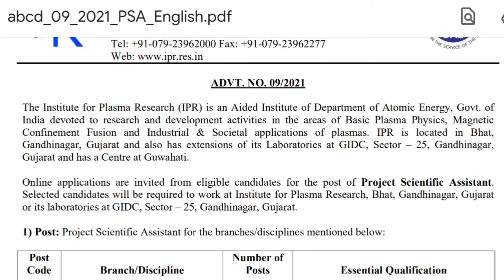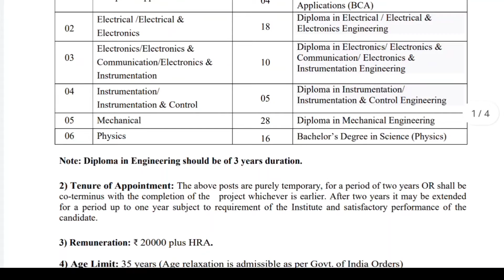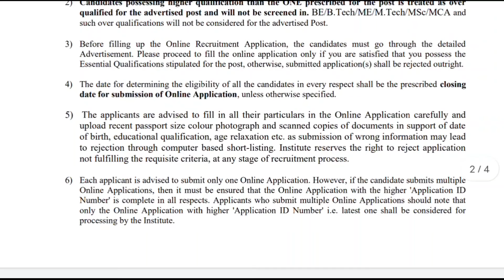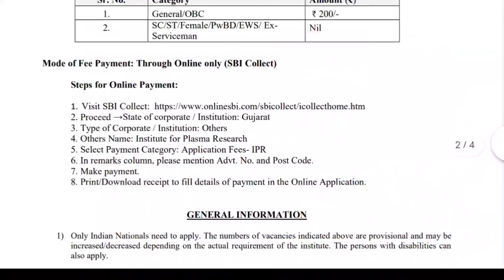Top government job in 2022 | institute of plasma research job notification | for EE/EEE/ECE/other